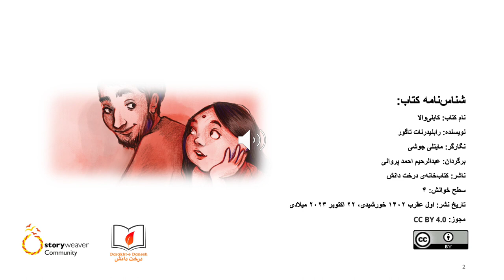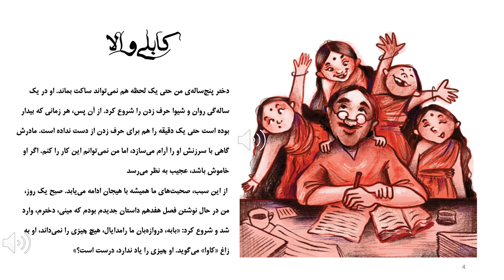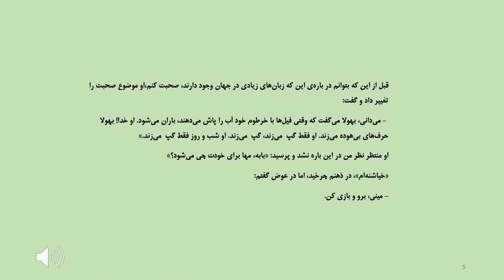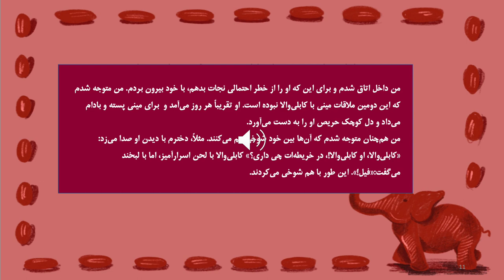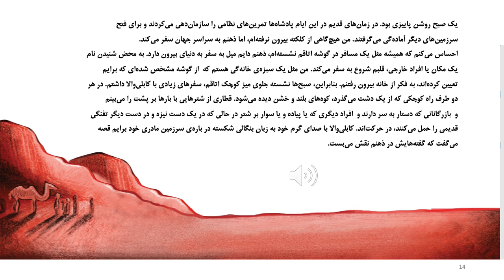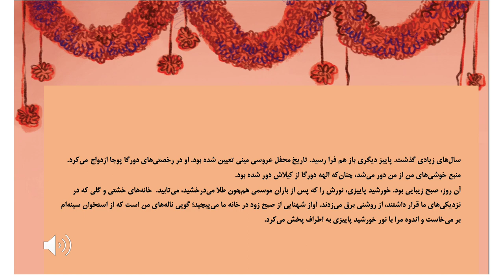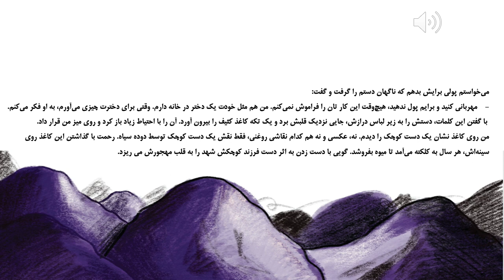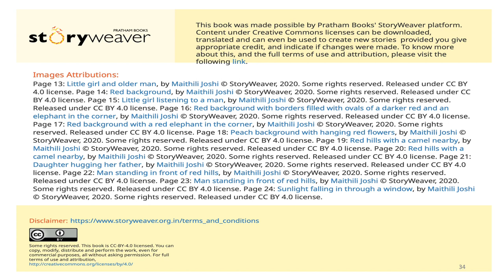کابلی‌والا (داستانی برای نوجوانان)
کابلی‌والا که در سال ۱۸۹۲م به نشر رسید، از آن زمان تا کنون به عنوان یکی از نمادین‌ترین داستان‌های کوتاه رابیندرنات تاگور شناخته می‌شود.  این داستان روی مینی، دختر کوچک و دوست بسیار بسیار بزرگ او کابلی‌والا می‌چرخد. کابلی‌والا مردی است که از کابل به هند آمده و مصروف فروش میوه‌ خشک و قرض‌دادن پول است. تاگور در حالی که در این داستان روی عشق بدون حد و مرز بین دو دوستی که هیچ‌گونه همسانی با هم ندارند، تمرکز می‌کند؛ به احساسات نیک و فراملی قلب یک پدر و گذشت زمان نیز می‌پردازد.
این داستان توسط عبدالرحیم احمد پروانی برای کتاب‌خانه‌ی درخت دانش برگردان شده است.